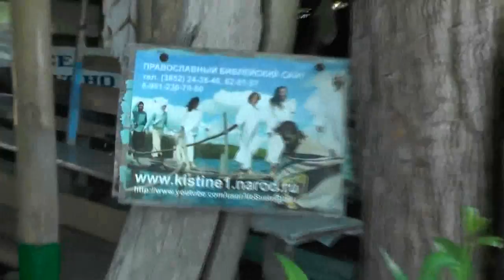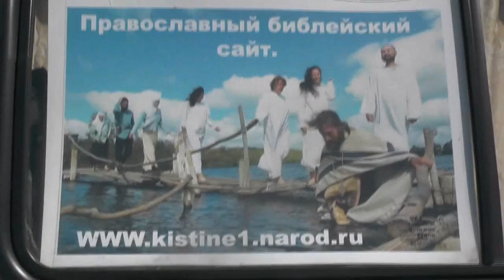№1 поход за солодкой